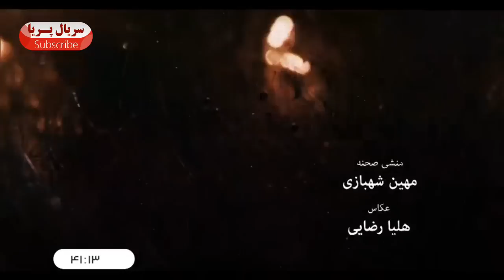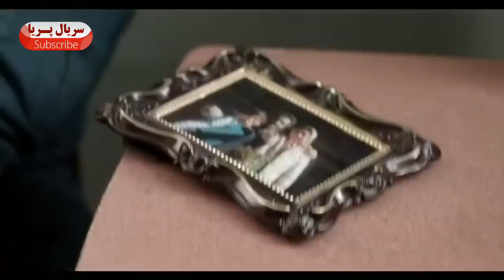Paria Series E 35 - سریال ایرانی پریا قسمت سی و پنجم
🔶پریا نام سریال ایرانی به کارگردانی حسین سهیلی زاده و تهیه‌کنندگی منصور سهراب‌پور است. این سریال ایرانی محصول شبکه سه سیما در تابستان سال 1395 است و فیلمنامه این سریال ایرانی به قلم سعید فرهادی نوشته شده‌است. سریال جدید ایرانی پریا جسورانه‌تر از سریال‌هایی که پیش از این دربارهٔ ایدز ساخته شده، دشواری‌ها و گرفتاری‌های این بیماران و البته اطرافیانشان را به نمایش می‌گذارد. این سریال ابعاد تازه و شاید درک نشده‌ای از بیماری ایدز را به نمایش می‌گذارد و به همین دلیل است که «شهرام» با بازی عمار تفتی به‌عنوان یک بیمار مبتلا به ایدز، نه موجودی گناه‌آلود است و نه حس شرم را بیدار می‌کند.. بازیگران مطرح این سریال ایرانی را امیرحسین آرمان (بازیگر سریال های ممنوعه، مانکن، کلاه پهلوی، و کیمیا)، لادن مستوفی (بازیگر فیلم های سفر سبز، خواب زده، گذر موقت، و شب واقعه)، و محمود پاک نیت (بازیگر سریال های شب دهم، شهرزاد، پس از باران و گشت ویژه) تشکیل می‌دهند.
 در خلاصه داستان این سریال ایرانی آمده است: قصه از زمان حال و از جایی آغاز می‌شود که «پریا» با بازی لادن مستوفی پس از چند سال دوری از ایران به کشور بازمی‌گردد. در شرایطی که پریا همچنان از ازدواج قدیمی اش سرخورده است، وارد رابطه‌ای عاطفی با کیوان، پسرخاله‌اش (امیرحسین آرمان) می‌شود. زوج تازه به امید آغاز زندگی تازه، مشکلات را یک به یک از سر راه برمی‌دارند اما برخی اتفاق‌ها ادامه رابطه عاشقانه این زوج را به خطر می‌اندازد. اتفاق‌هایی که همه خانواده را درگیر خود می‌کند.🔶
"اطلاعات کلی سریال جدید ایرانی پریا"
کارگردانی 🎬  حسین سهیلی زاده
 ژانر: درام ، رمانتیک

"بازیگران سریال ایرانی پریا"

🔻 بازیگران
امیرحسین آرمان
لادن مستوفی
محمود پاک نیت
افسانه بایگان
امیررضا دلاوری
کمند امیرسلیمانی
عمار تفتی
رامتین خداپناهی
محمدهادی قمیشی
Paria is the name of this new Persian series, directed by Hossein Soheili Zadeh. Ladan Mostofi , Amir Hossein Arman , Afsaneh Bayegan , and Mahmoud Pak Niat are the main casts of the mentioned Farsi series. The Genre of this Persian series ( Serial Farsi in Persian ) is Drama. “Paria ( Ladan Mostofi ) came back to Iran after some years leaving in a foreign country. She starts a new relationship with his cousin, Arman (Amir Hossein Arman), while getting out of her previous marriage, being frustrated. Although this new couple are holding their relationship hopefully, some difficulties are going to danger their future.” is the storyline of this serial.